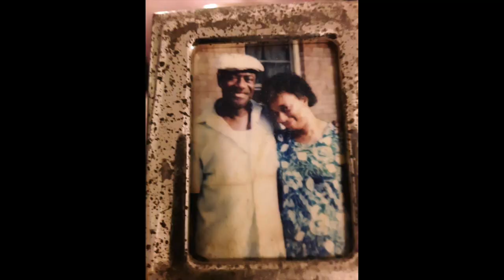Kelly McKinnon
During February 2021, Watershed is highlighting the thoughts of some of the people of color within our community during a segment in each of our virtual gatherings. Today, Kelly McKinnon shares some of her own history highlighting the powerful lineage that continues to inspire her—and all of us—today.